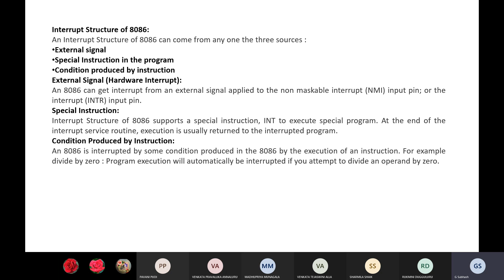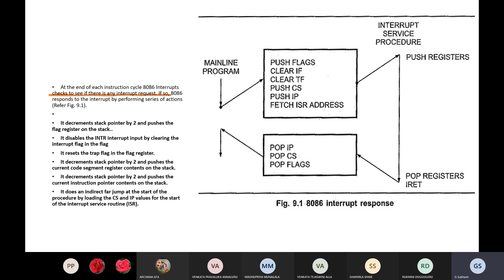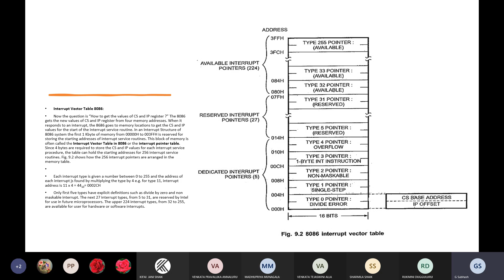Interrupt vector table | Microprocessors & Micro Controllers | ECE | EEE | Online Education | DBS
This Video covers the following topics: Explanation about interrupt and interrupt vector table
Subject           :         Microprocessors & Micro Controllers
Branch            :         ELECTRONICS AND COMMUNICATION ENGINEERING
Year                 :         III B.Tech ,Semester -II
Unit No            :        01
Unit Name      :         Introduction to 8086 Microprocessor
Topic               :        8086 Interrupt vector table